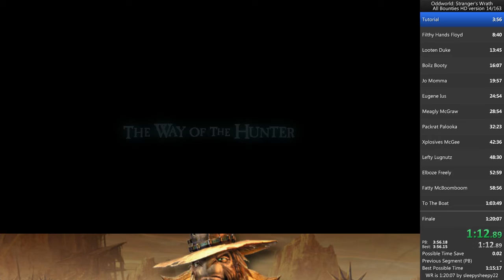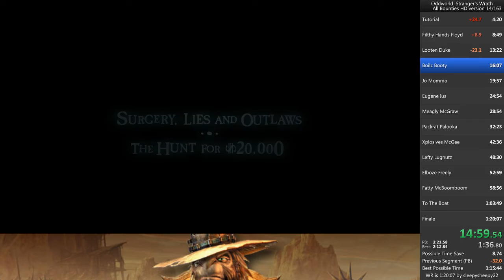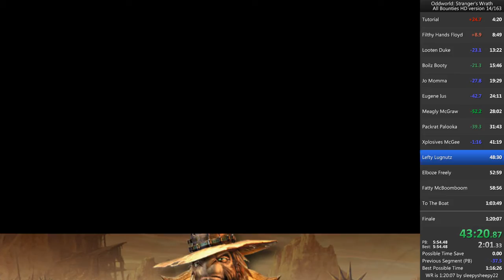Oddworld: Stranger's Wrath HD - All Bounties Speedrun (1:18:31)[Former WR]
Sub 1:19 is insane!  I'm VERY happy with this. I'm done with this category for now.